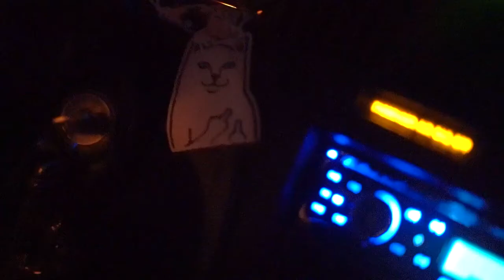AM Gym Session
Getting a little swole session in the morning